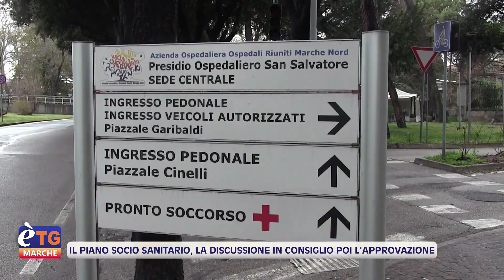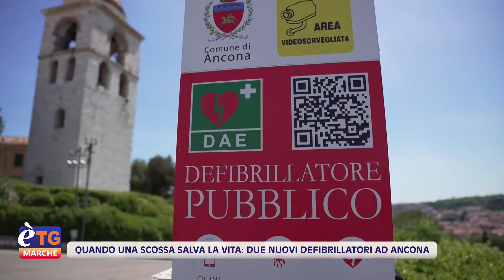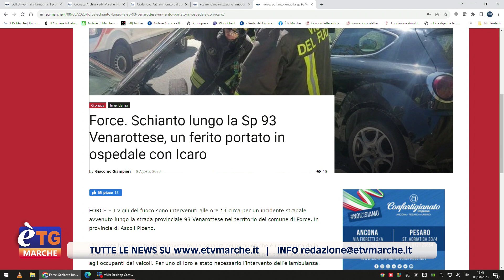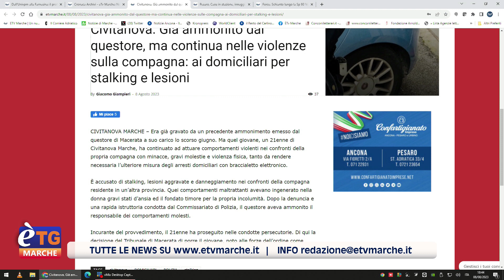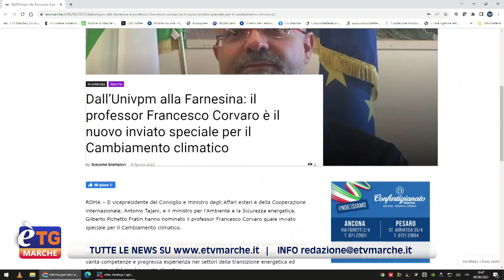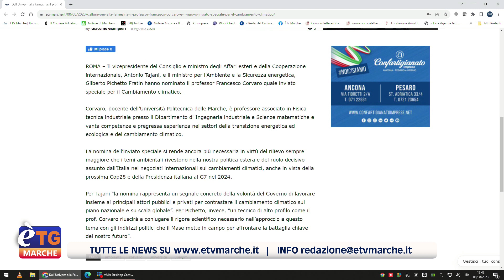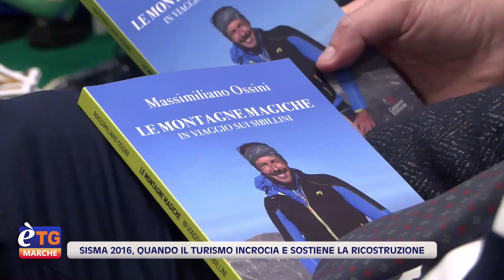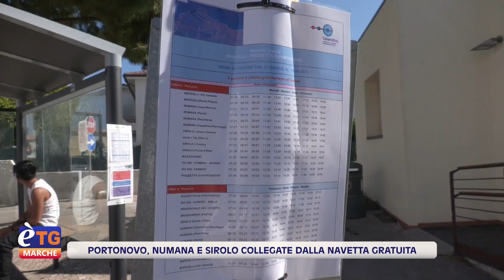E’tg Marche 19.20 08/08/2023